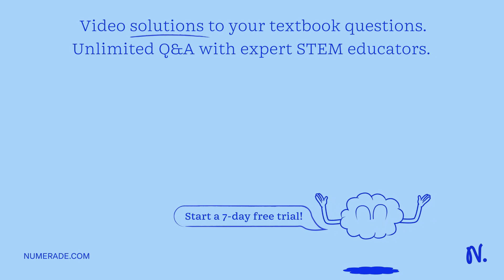How fast would a motorist have to be traveling to see a yellow traffic light - appearing green at 5…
How fast would a motorist have to be traveling to see a yellow traffic light - appearing green at 590 nm - because of the Doppler shift? Answer: 108 m/s. Should the motorist be traveling toward or away from the traffic light to see this effect? Answer: It doesn x27;t matter.